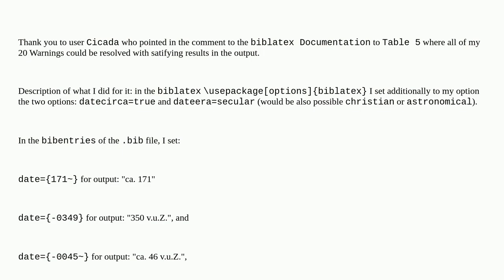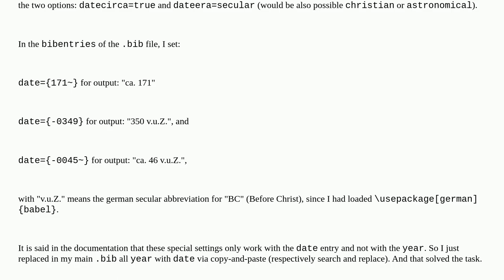BibLaTeX entry year or date with text in it? The need to avoid a warning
A special thanks goes out to the community

  biblatex date